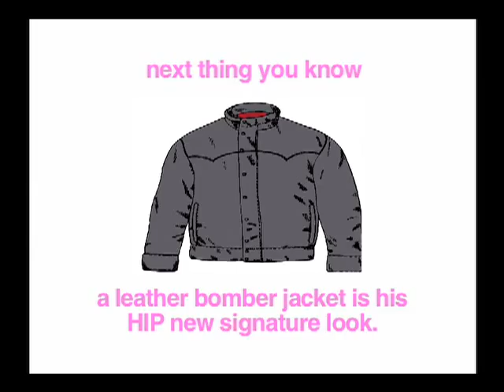Still Hot Trailer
Trailer for Sue Mittenthal and Linda Reing's book "Still Hot"; Running Press; 2008